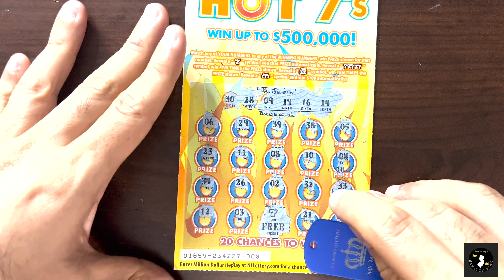NJSK's Scorchin' 20 days - Day 13